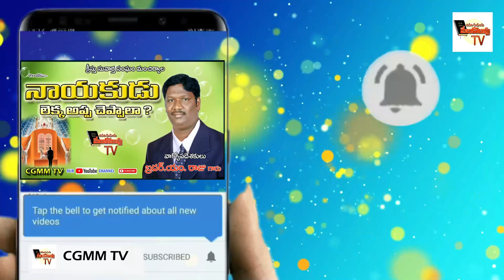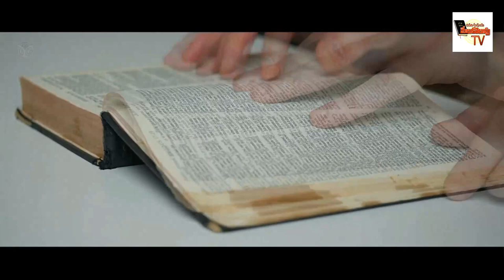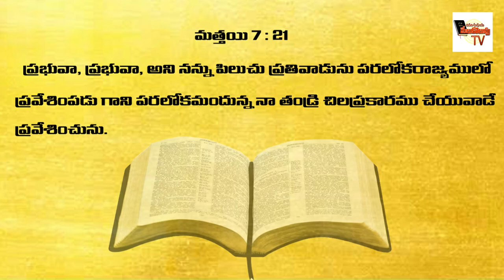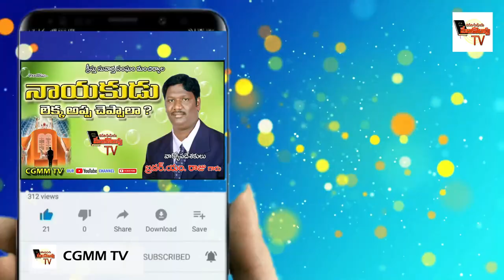పరలోక ప్రణాళిక ?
ప్రతి మనిషి ఈ భూమి మీద ఉన్నప్పుడు తన ప్రణాళిక పరలోకం వైపు ఉండాలని ఆకాశం నుండి కన్నతండ్రి ఎదురు చూస్తున్నా మనిషి మాత్రమే పరలోకానికి ప్రణాళిక వేసుకోలేక నరకానికి వెళ్లిపోతున్నాడు ఆ వెళ్ళిపోతున్న మనిషి కోసం దేవుడు గుర్తు చేసిన మాటలు